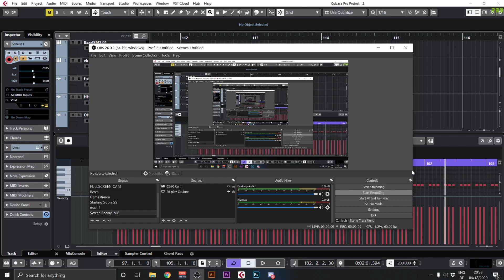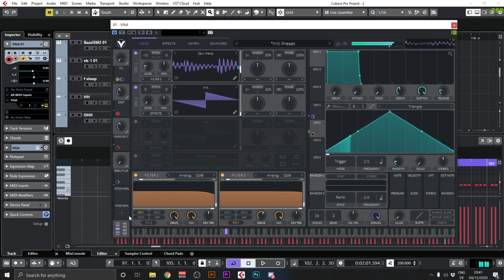Vital VST Preset Design - Perv It up with Parandroid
Wow... Vital is so amazing. New drone patch from my first upcoming Vital VST Preset Library. All from start to finish.  Hope you enjoy it!